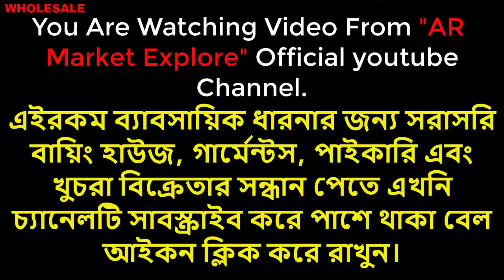Original Export Quality Brand Shirt BuyingHouse|| Export Quality Shirt Wholesale Price In Bangladesh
রেডি গার্মেন্টসের ১০০%কিউসি কালেকশনের স্টকলটের গোডাউন এবং বায়িংহাউজ Safi Trading-এ আপনাদের সবাইকে স্বাগতম।
 উন্নত মানের Export Quality Premium Brand T-shirt, US Polo Shirt, T-shirt, Denim Pant- কিনতে চলে আসুন ভিডিওতে দেওয়া ঠিকানায় অথবা কল করুন নাম্বারে।

হাউজের ঠিকানাঃSafi Trading Int. House : 25, Road : 02, Sector : 11, Uttara, Dhaka.যে কোনো তথ্যের জন্য কল করুন : 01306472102
অথবা সরাসরি অর্ডার করতে এবং প্রতিদিনের আপডেট পেতে ডেস্ক্রিপশনে দেওয়া লিংকে ক্লিক করে আমাদের পেইজে লাইক দিয়ে রাখুন

লটে গার্মেন্টসের প্যান্ট শার্ট কোথায় পাওয়া যায় ?
গার্মেন্টসের মালা মাল কোথায় পাওয়া যায় ?
এক্সপোর্টের মালা মাল কোথায় পাওয়া যায় ?
কম দামে এক্সপোর্টের শার্ট প্যান্ট কিনতে চাই ।।
কম দামে এক্সপোর্টের শার্ট প্যান্ট কোথায় পাবো?